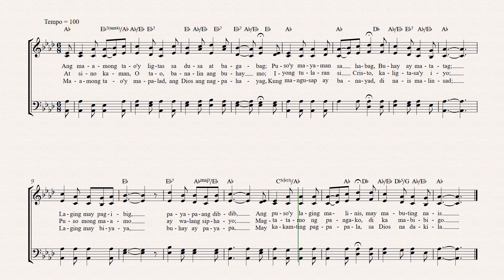IRI 44 Ang Maamong Tao Ay Ligtas sa Dusa (Take Me As I Am)